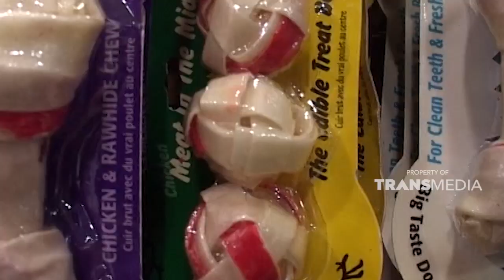Anjing kesayangan didandani cantik agar tampil bergaya | JELANG SIANG